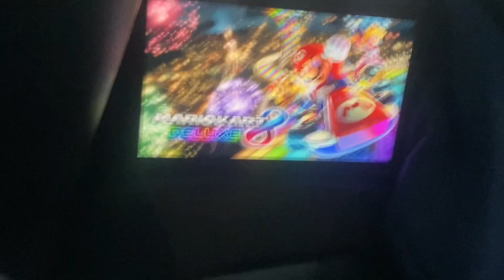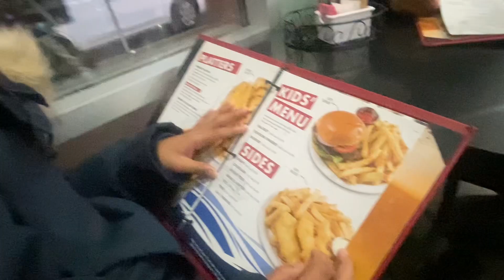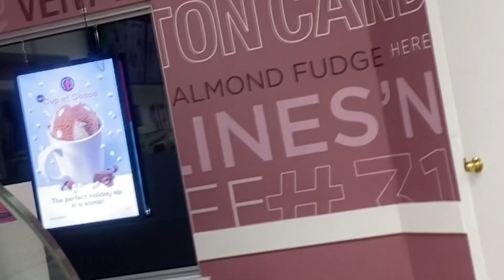VLOGMAS WEEK 2 🎄| christmas concert, church banquet, driving +grwm ♥*♡∞:｡.｡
This video consists of us going to my shools christmas comcert, a church banquet, learning to drive and much more. 🎄❤️hope you enjoy!

(change the video quality to 1080 for a better
experience)

To everyone who made it down here... I hope you enjoyed this video!!